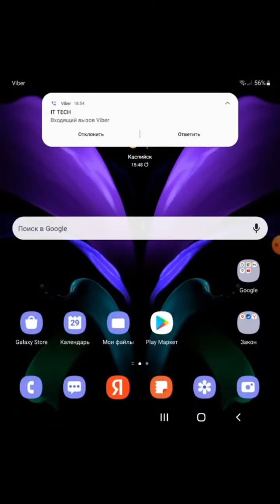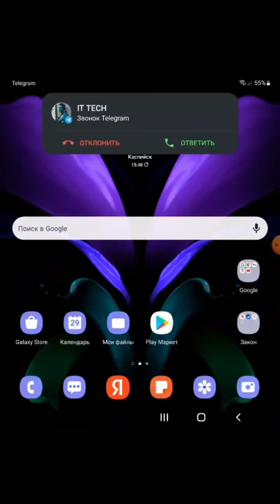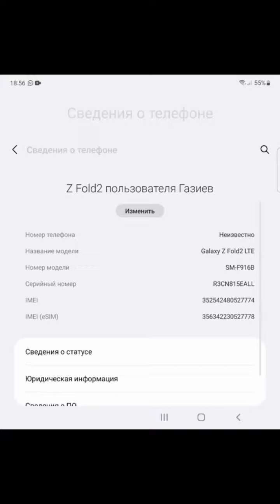incoming Screen Call WhatsApp Telegram Viber Samsung Galaxy Z Fold2 LTE